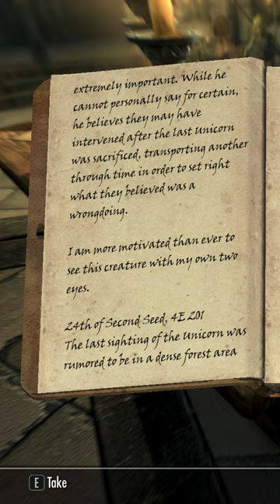Skyrim's unicorn lore is mind-blowing | Skyrim Gameplay Highlights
Gameplay highlight from part 408 of my Elder Scrolls 5: Skyrim Special Edition Let's Play on legendary and survival.

As always, feel free to recommend clips for future shorts by providing time stamps and video information.